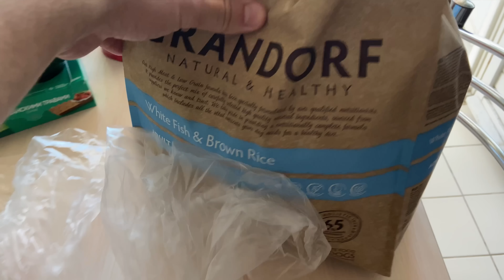Мы остались одни с Джиной на море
Питбуль Джина Мы остались одни